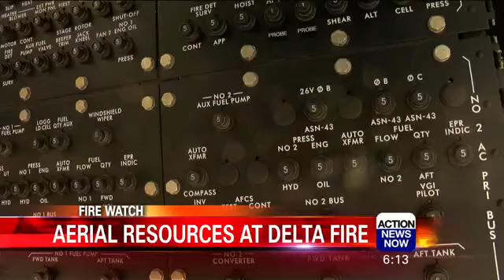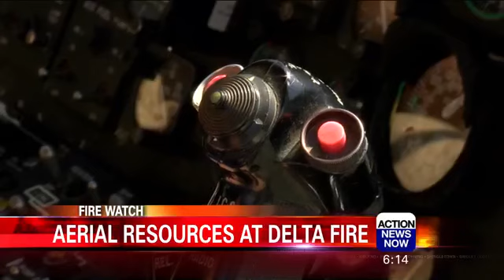Cal Fire Uses Aerial Resources for Delta Fire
Cal Fire has been using various aerial resources to help battle blazes all throughout California.